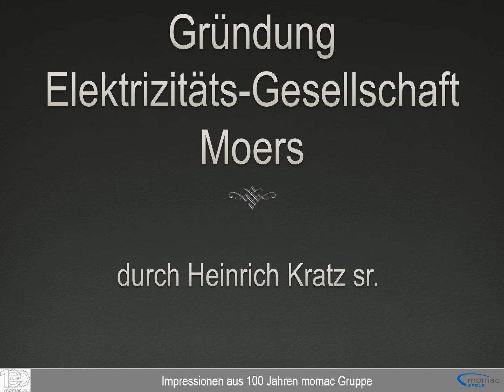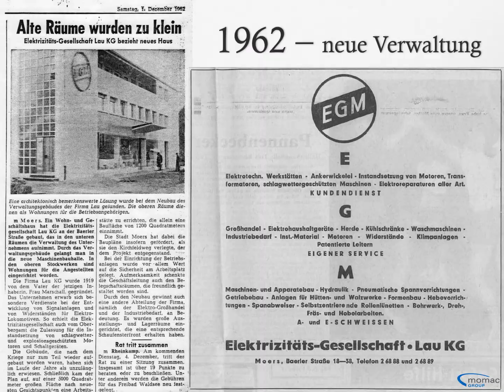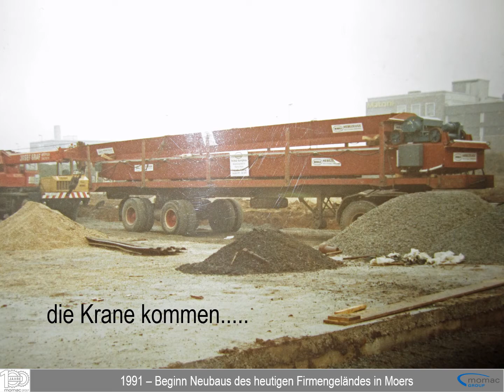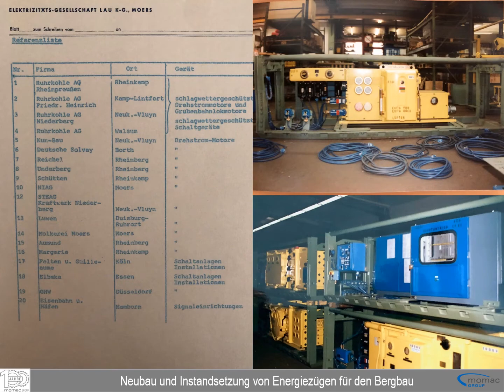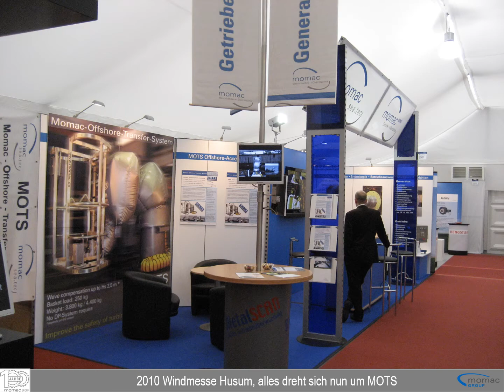momac Group - 100 Jahre Unternehmensentwicklung von 1919 - 2019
Sammlung von historischen Bildern anlässlich der 100-Jahrfeier der momac Group 2019.
Bei der momac Group in moers in Nordrhein-Westfalen dreht sich alles um die Instandsetzung ⚙️ 🔧 🔩 von mechanischer und elektrischer antriebstechnik und die automation mit robotern !

☑ Instandsetzung, Um- und Neubau von
     - Getrieben,
     - Elektromotoren,
     - Hydraulikzylindern, und
     - Sondermaschinen
☑ Sondermaschinenbau nach Kundenzeichnung und eigenem
☑ Roboteranlagen / Roboterzellen / Sonderrobotik /
☑ Roboterprogrammierung (Online & Offline)
☑ Greifertechnik / Robotergreifer / Heißteilgreifer